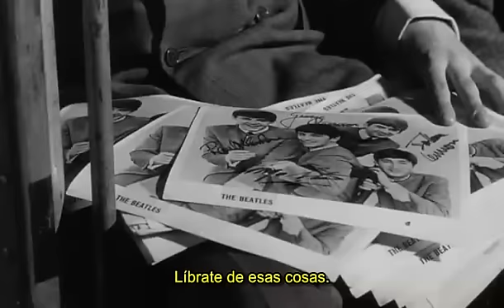The Beatles - A Hard Day's Night(subtitulada)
Ending de la pelicula A Hard Day's Night